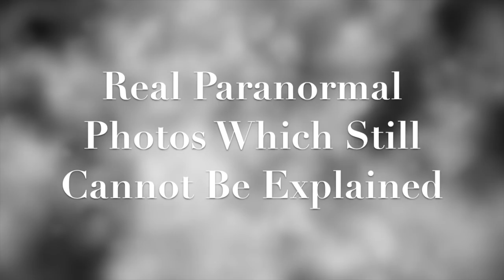12 Unexplained Paranormal Photos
Find Weird Darkness, Daily Dose of Weird News, my free mobile app, Patreon, store, and more You can also find my podcasts on iHeart Radio, TuneIn, and your favorite podcasting app!  If you want to have back-and-forth conversations with me and your fellow Weirdos, you can join the "Weirdos of Marlar House" Facebook group

* MICROPHONE (Neumann TLM103)
* POP FILTER (AW-BM700)
* XLR CABLE (Mogami Gold Studio)
* MICROPHONE PRE-AMP (Icicle)
* SOFTWARE (Adobe Audition)
* HARDWARE (MacBook Pro)

OTHER STUFF...